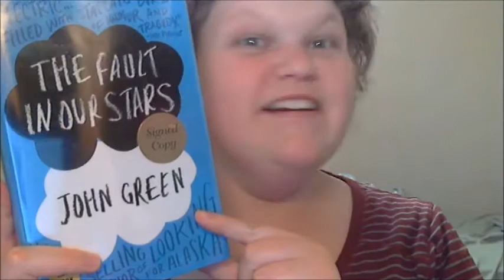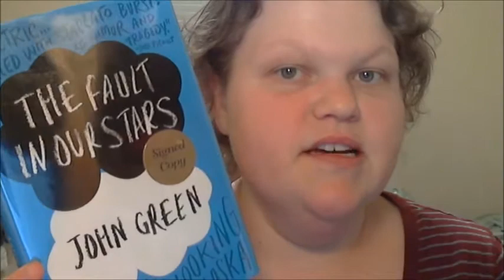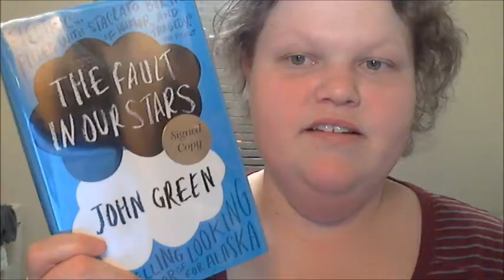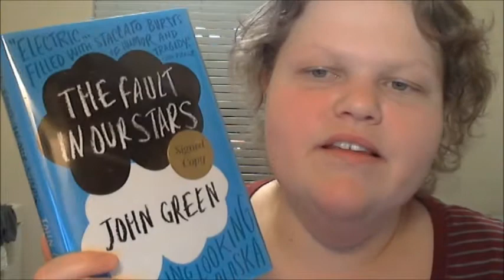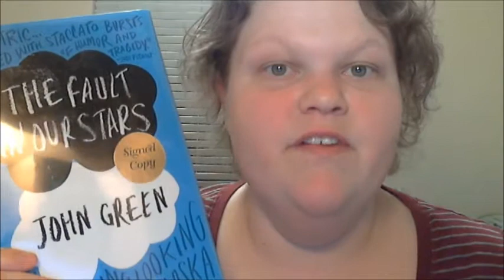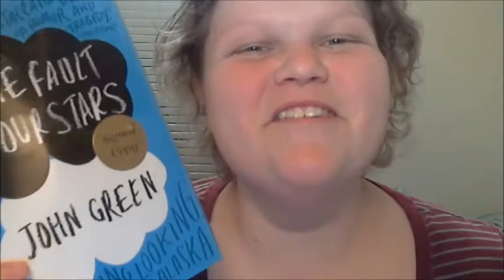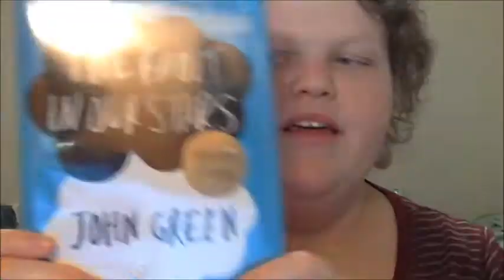The Fault in Our Stars - John Green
5/5 - just read it. Now.